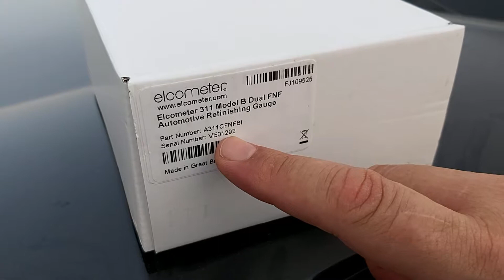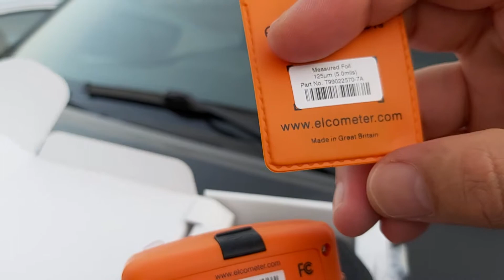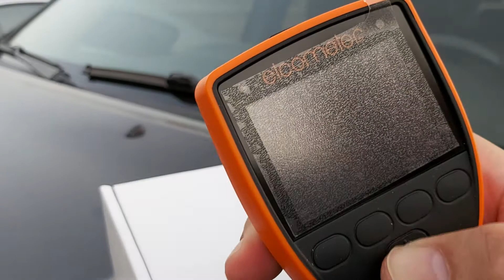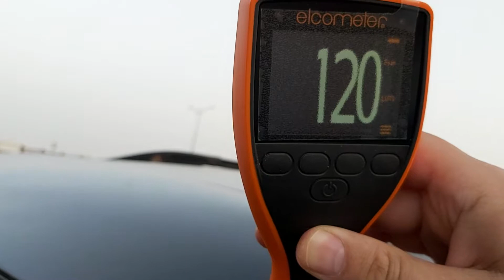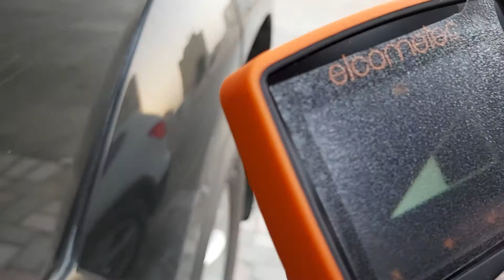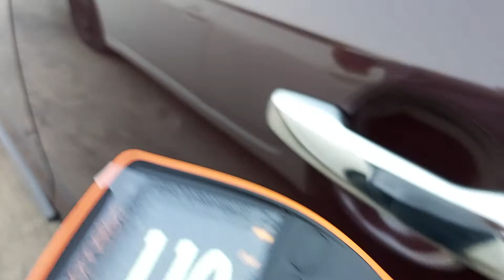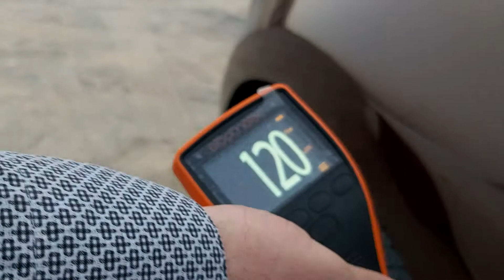جهاز فحص صبغ السيارات البريطاني الانكليزي الكوميتر Elcometer 311 paint Gauge coating thickness meter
للطلب و الاستفسار الامارات الشارقه 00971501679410
تجربه عمليه على جهاز الكوميتر البريطاني الانكليزي